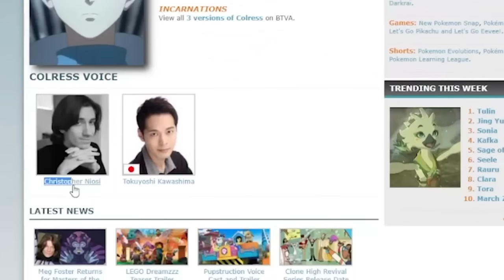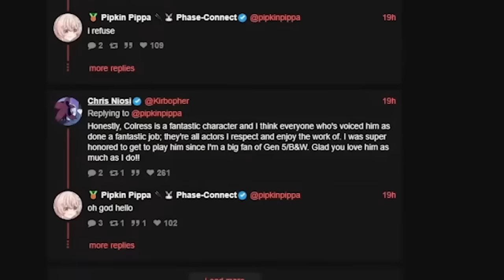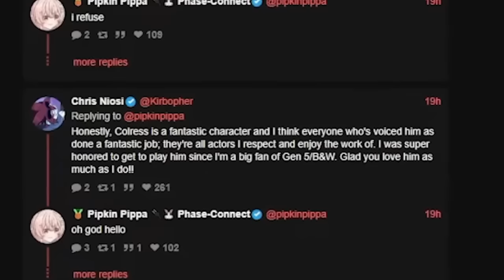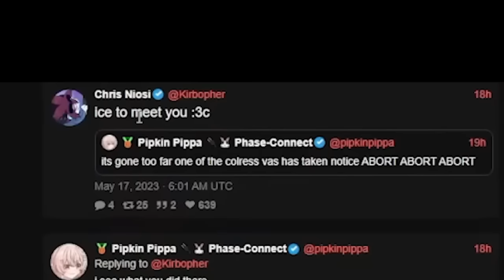Pippa's hubando called on Pippa on stream at the best moment possible